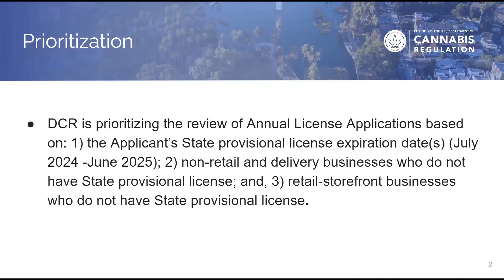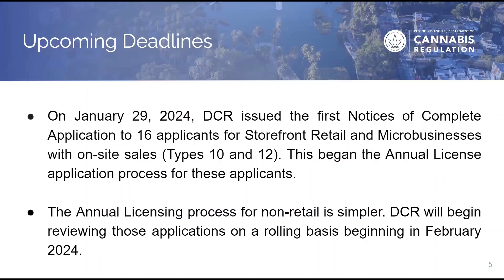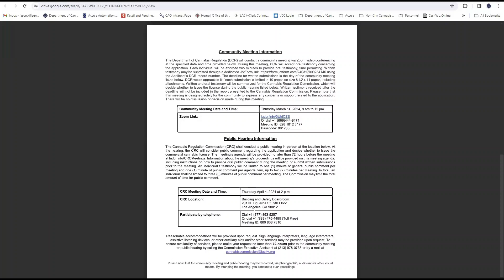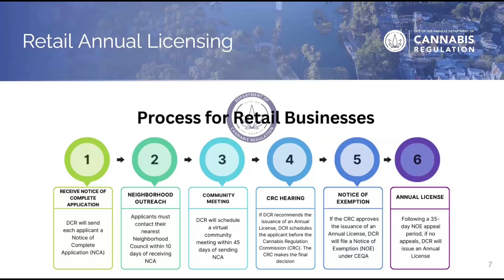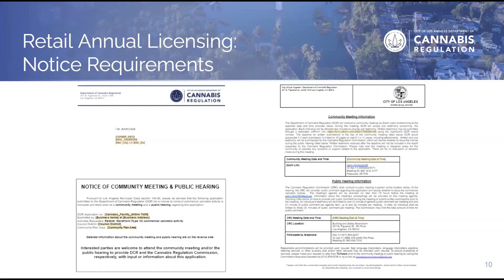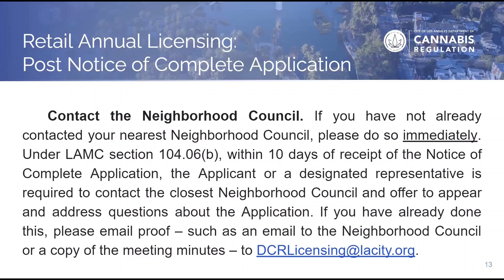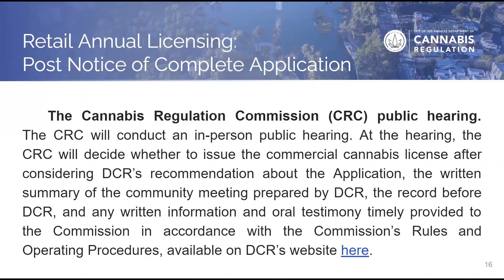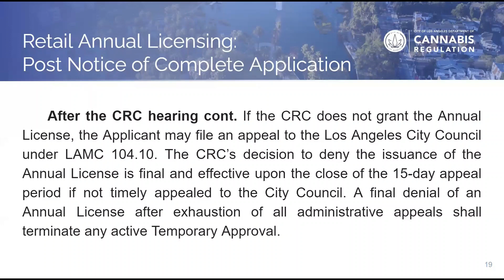March 5, 2024 Annual License Webinar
This webinar originally aired on March 5, 2024 at 1 PM